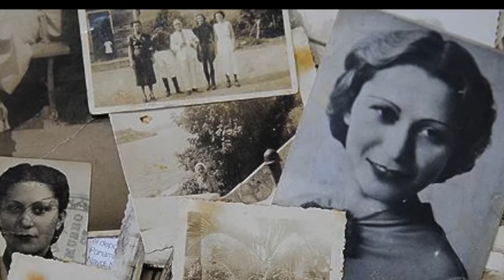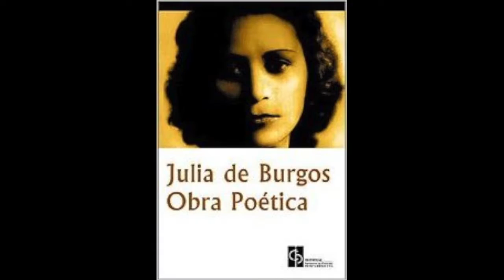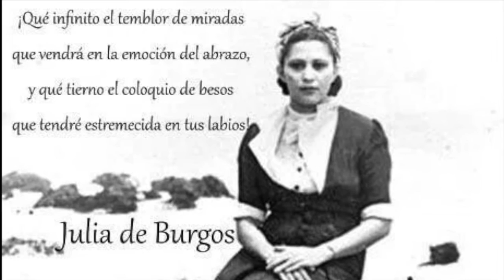Julia de Burgos